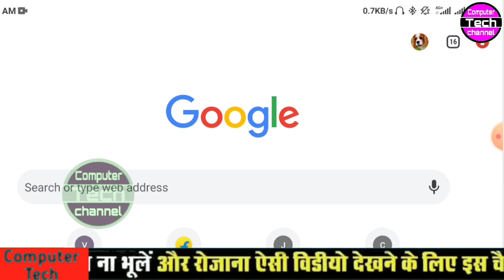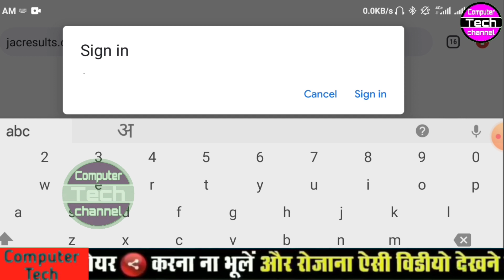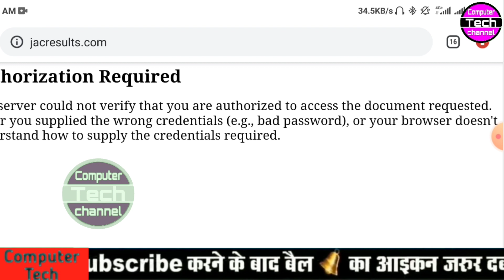How to check result || jac board 9th result 2020 || 9th class रिजल्ट जारी।